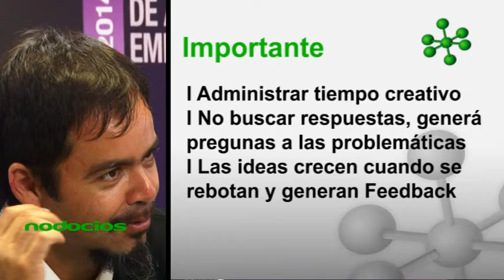Reinventar el negocio a traves de la innovacion